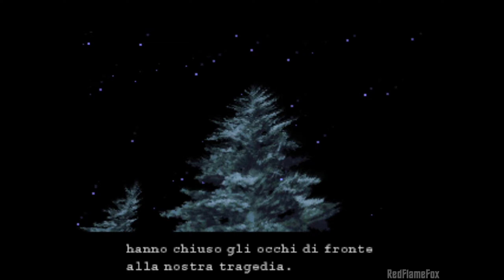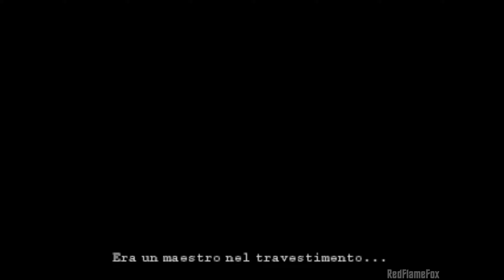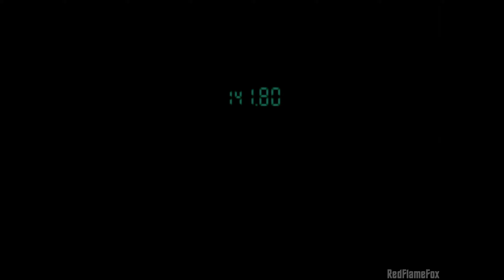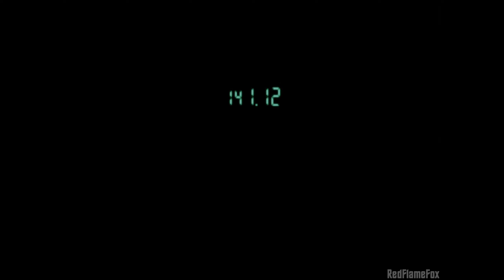Metal Gear Solid - Parte 7: La Fine di Sniper Wolf [ITA-Switch]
Gameplay in italiano non commentato di Metal Gear Solid: Master Collection per Switch.